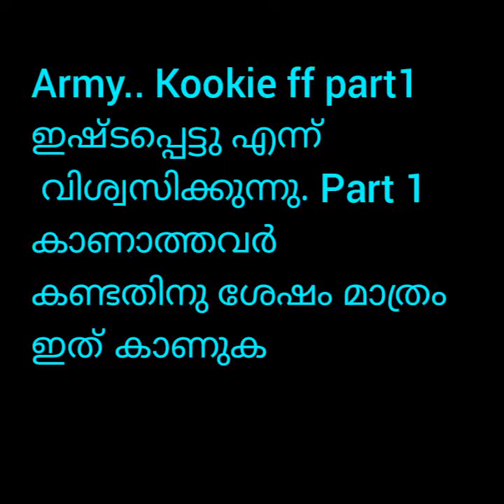jungkook FF/ റൗഡി ചെക്കനും പൊട്ടിപെണ്ണും 💜❤